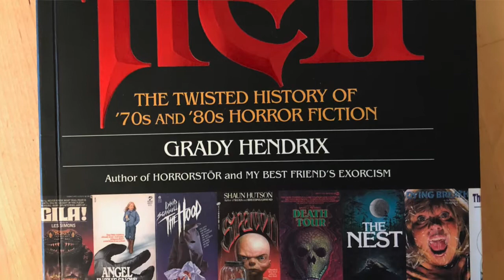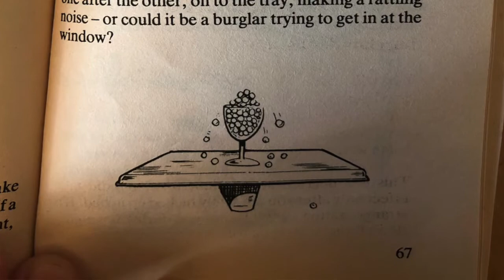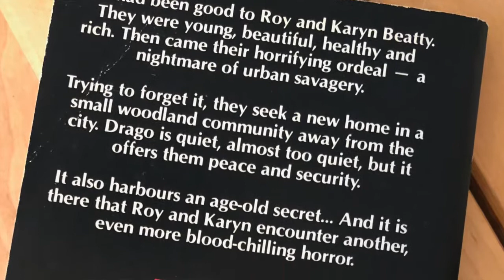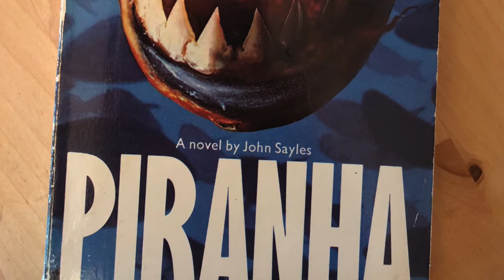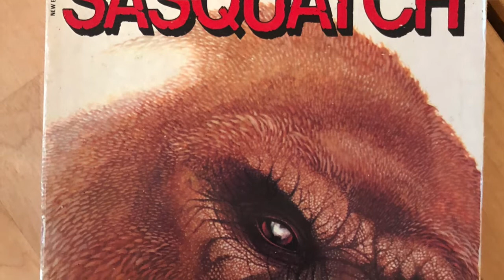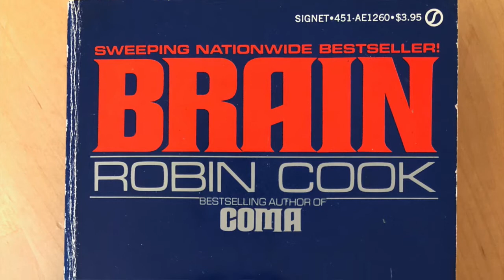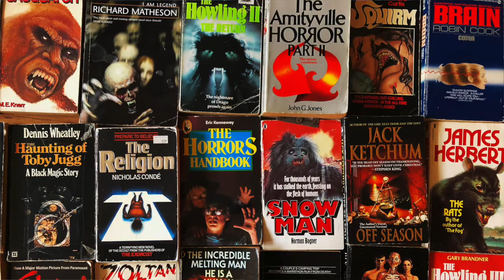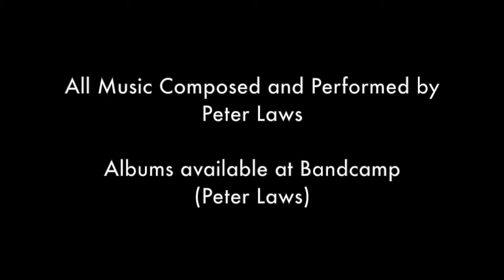MY 'PAPERBACKS FROM HELL' Part 3 - Vintage 70s & 80s Horror Paperbacks Werewolves, Sasquatch!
The Flicks That Church Forgot is a horror review show presented by Rev Peter Laws, an ordained church pastor, author and longtime horror fan.